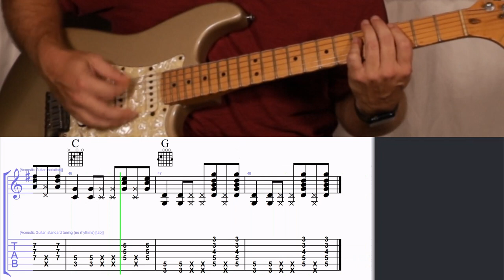How to Play the Chords to I Feel Fine by the Beatles on Guitar with TAB